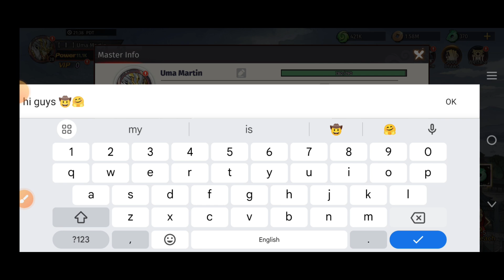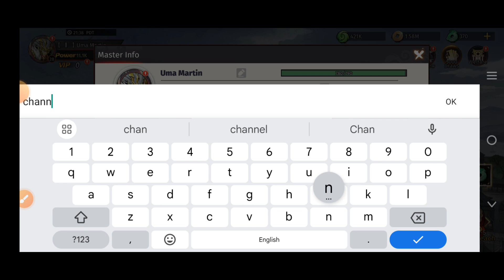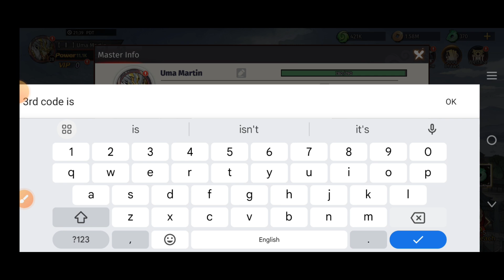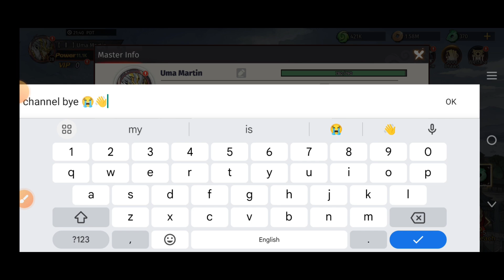LEGEND OF KINGDOMS IDLE RPG CODES | LEGEND OF KINGDOMS GIFT CODES | LEGEND OF KINGDOMS REDEEM CODES